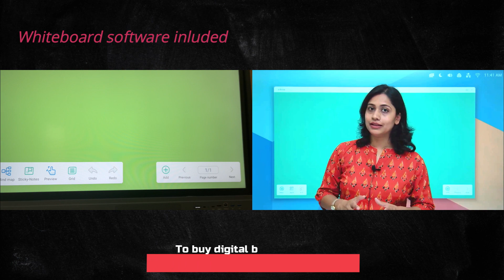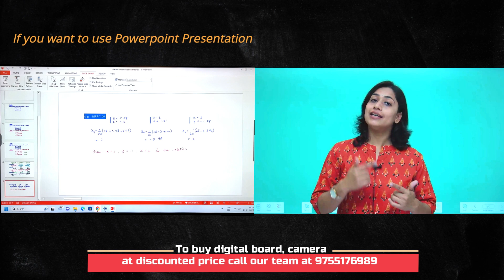Best Digital Board for Teachers 2023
In this video, we explore the amazing features of interactive flat panel designed specifically for teachers. Discover how these cutting-edge tools are transforming the classroom experience and revolutionizing the way educators teach.  From advanced touch capabilities to collaborative features, we delve into the top features that make interactive flat panels indispensable for educators. If you're a teacher looking to create an interactive and dynamic learning environment, don't miss this opportunity to learn about these amazing capabilities of interactive flat panel.

My recording gear

Boya MIC
Green screen
Overhead Video Stand Phone Holder
Flexible Gorillapod Tripod
Godox softbox
📌Best pen tablet for teachers- Deco M